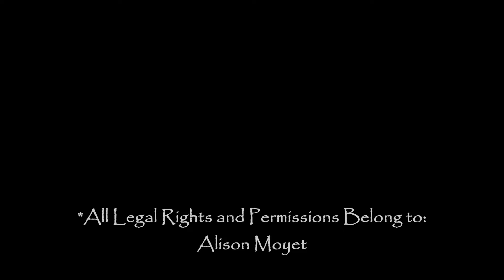Alison Moyet Live in New York 2013 - Only You (Re-worked)